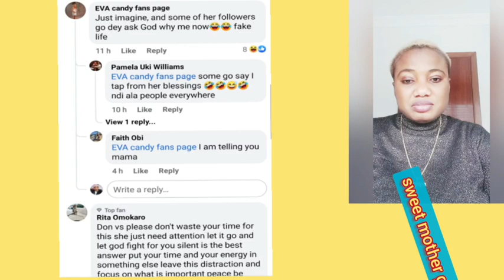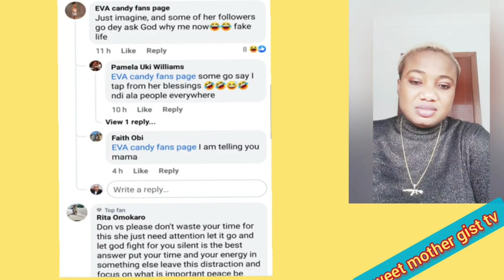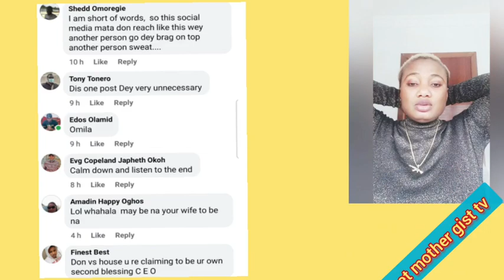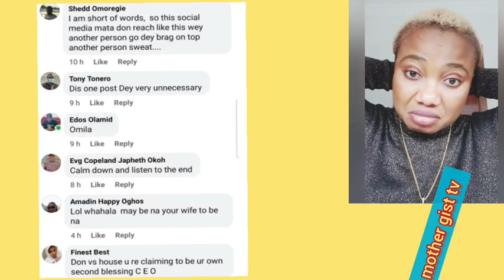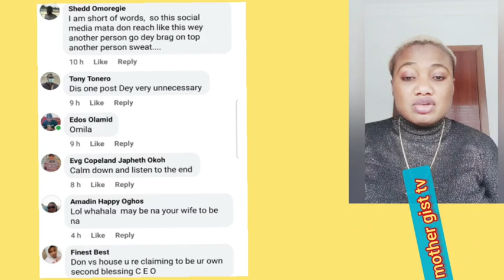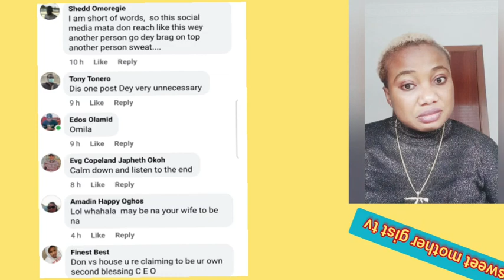F@KE LIFE CYNTHIA IS CLAÍMING DON V.S HOUSE 🏠 OH 😳🙆‍♂️